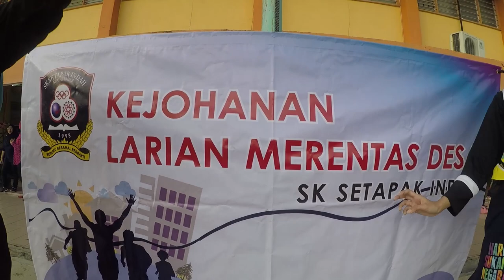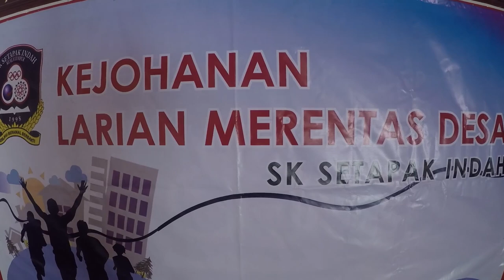Merentas Desa SK Setapak Indah 2018